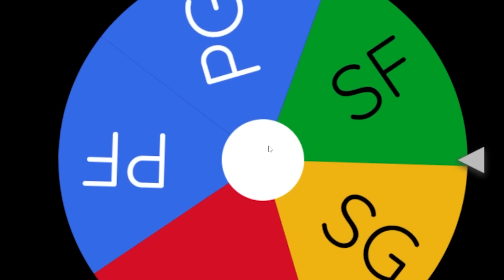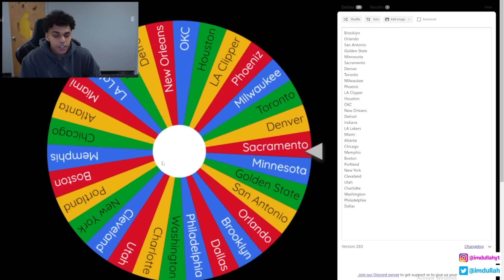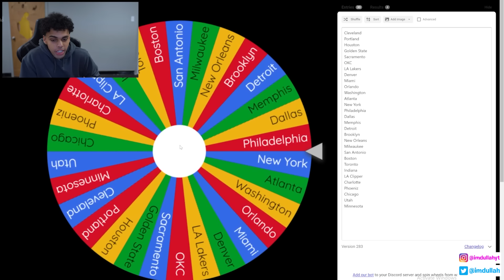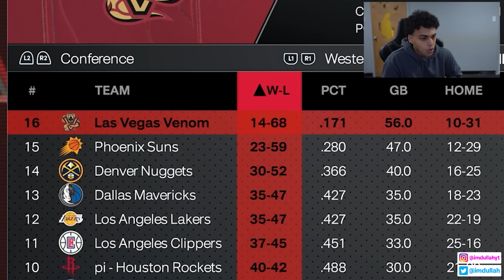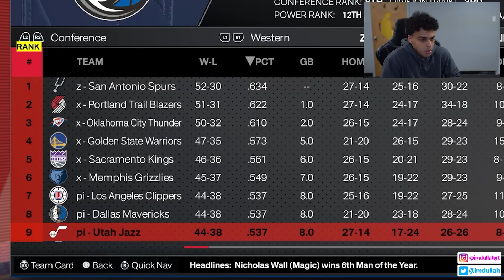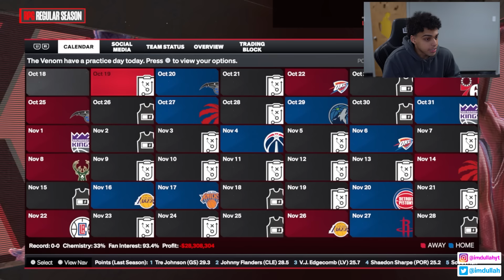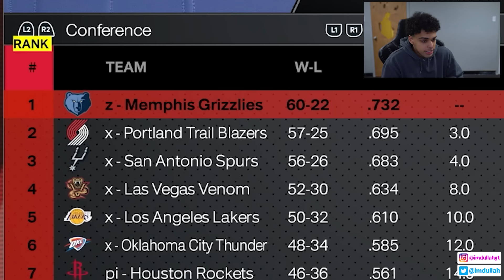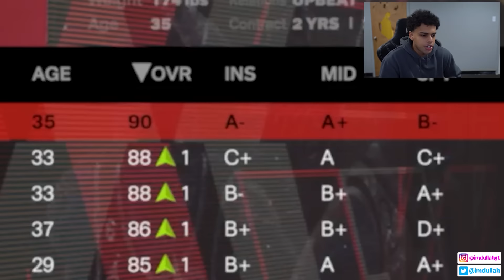I added a random player to a 0 overall team until I win a ring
In today's video I built an expansion team in the NBA and started them as a 0 overall team. Every season I'll be spinning a wheel to randomly add a player until we win a ring. Can we build a championship team in under 10 seasons in NBA 2K24?